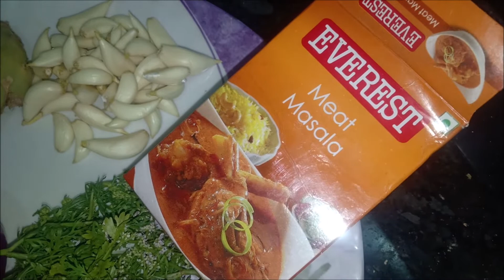मटन रारा | Mutton Rara Recipe Restaurant Style | How To Make Rara Gosht